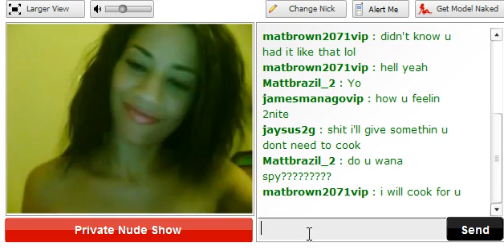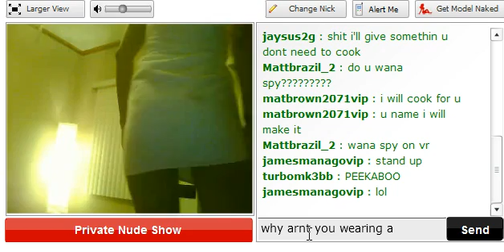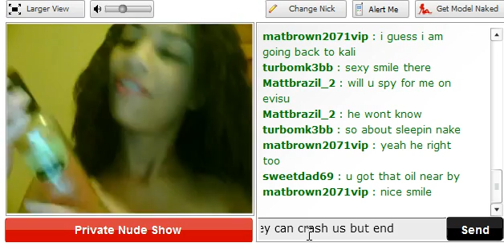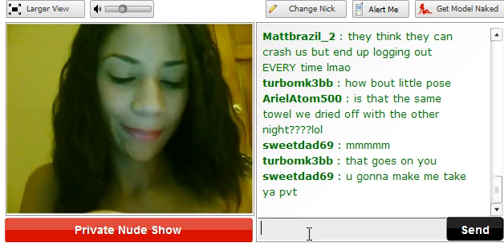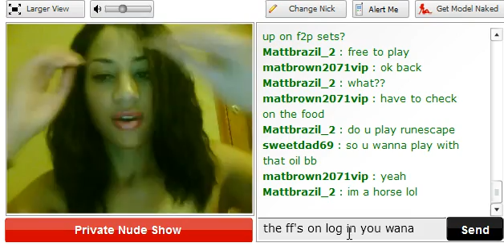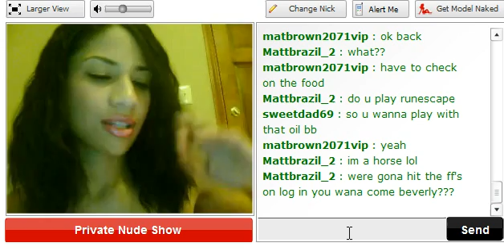Worst spy ever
All music used in my video is purchased or royality free.

` ` ` ` ` ` ` ` To Gain the audience ` ` ` ` ` ` `
Runescape bs bh pking bounty hunter pking bountyhunter bs bh rs runescape jagex ltd upload videos p hat purple hat clan purple hats bh clans runescape di rs elvemage kids ranqe Bluesayan soz owned defil3d elf mage pka i ayzee i joshinator48 eazy e369 runescape rs rs i ayzee i wildy owns1 spanjol 91 rs elvewatford runescape pking p2p f2p member bh bounty hunter team cape rs jagex range of ish pk vid 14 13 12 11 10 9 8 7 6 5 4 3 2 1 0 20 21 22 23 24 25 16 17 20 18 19 jagex rs 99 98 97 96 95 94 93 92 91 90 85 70 magic mage str strength ranging range magic hp hitpoints josh rs max andrew goner rune wildyowns1 tupac ignore this rs dis jagex songs music rock rap hiphop bs bh bounty hunter pking bh pking runescape wild gone wildy gone never coming back jagex dueling vid range of ish dueling vid i vmser i i ayzee i defil3d kids ranqe elvemage i kasoy i fuzzy002005 zezima uloveme the old nite 45 46 passed away died runescape cancer jagex views comments subsribe coventry uk england msn jagex usa amercia pk vid bounty hunter range of ish pk vid 13 bounty hunter pking vid rs jagex p2p magic f2p p2p zezima kdis ranqe soz owned ishybadboy ishybadboy range of ish dark bow bh bs not bounty hunter rs 1 def defence 1 bloodhoun34 bloodhoun rif tiny pupet elvemage elvemage elvemage pk vid 1 Nercychlidae elvemage Elvewatford on youtube is elvemage and his runescape name Wolfex16!KIDS RANQE PURPLE 0WNZ ZEZIMA N0VALYFE PHAT LURE OWNAGE RUNESCAPE WILDY WILDERNESS ELVEMAGE ELVEMAGE RUNESCAPE PKING RUN3 4RR0WPK OWNAGE MAIKEL PRO I MAHATMA I EVO BLOODHOUN34 KIDS RANQE KRAZYFAKEN RUNESCAPE PKER RUNESCAPE PKING INTIATE PURE 99 STR MAGE RANGE OBBY MAUL WICKED MAUL FIRE CAPE P00NAGE I KASOY I ELF MAGE PKA OBBY MAUL MAULER EDGEVILLE POONAGEkids ranqe elvemage purple 0wnz bloodhoun34 runescape pking wild pker ownage zezima phat lure KIDS RANQE PURPLE 0WNZ ZEZIMA N0VALYFE PHAT LURE OWNAGE RUNESCAPE WILDY WILDERNESS ELVEMAGE ELVEMAGE RUNESCAPE PKING RUN3 4RR0WPK OWNAGE MAIKEL PRO I MAHATMA I EVO BLOODHOUN34 KIDS RANQE KRAZYFAKEN RUNESCAPE PKER RUNESCAPE PKING INTIATE PURE OWNAGE LURE PHAT 99 1337 PWNAGE PKING PKERS PK PARTYHAT ZEZIMA N0VALYFE RUNESCAPE WILDY BARRAGE ANCIENTS LURING FROSTYDAPKER JETCHIMP BLOOD SEASON BLOODHOUN34 I Mahatma I, Stonecoldpkr,P0ke N Die2, Sourpatchk1d, Krazyfaken, Kids Ranqe , 1 Pure Devil, Evilsexc, Dizzy Mauler, FOE: FoeTube Final Ownage Elite FOE #1 Pure Clan Bonesaw Pk Ilx Ace Ilx Cha0s Pur3 Fear Figment Blood Anthem Outofrange10 Evil X Killa Uae X Killer Uaex V Jad uaexonfire U A E X Pker Aka Purity Astroranger1 W0rst 1 Y3t X0 Plox U X0 Unspeaking Pur3strgod X God Rage X I Xx Xx Xx I Barrage K0 R4p1dz R 4 P 1 D Z Evilsexc Evilsxc 1 Pure Devil I Meleed I 6th Outlaw Omg Battle Devil Jr Vlooieneuker Gf Mike P_K_E__D__U Pked U Ur_P_K__E_D Ur Pked Said Suhu M1ni Sn1p3r I Contr0lz I Elven Dremor Ice Pk Ice_______Pk Boss Vly I Pk Mods I Hunt Godlink I Xo Xo I Il P0on3d Il Z7 Bl00dy Z7 Akira21villa Pkz Zammy Pk Erno Tuo Morte New Recruits Gf Utryed Shiny Bl00d Range 0wnz 0 Il Maulz Il Dragonsama5 X Pwnz0r X R3v3nged W--3--S--T W3st